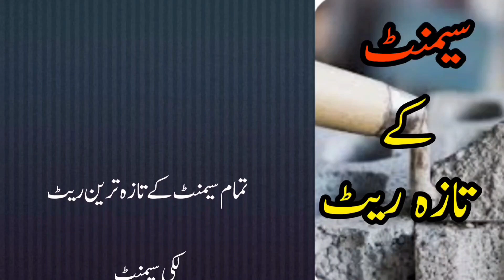New Cement price today 2023 | Today cement rate today | 2023آج سیمنٹ کے تازہ ریٹ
You're Quires :-
Cement price increase
rod cement price today
ramco cement price today
rod cement price in bangladesh 2022 today
shah cement price today
scan cement price today
acc cement share price today
shree cement share price today
ultratech cement share price today
cement rate today telugu
cement rate today in tamilnadu
cement rate today in up
all cement price list
why cement prices high
cement price update
cement price 2022
cement rate update
altratek simet price today
cement ka rate today 2022
current rate of cement
how to check cement price online